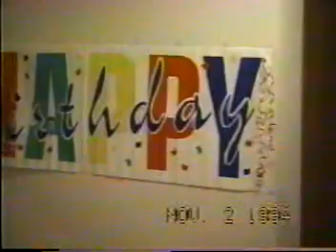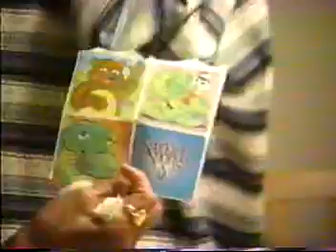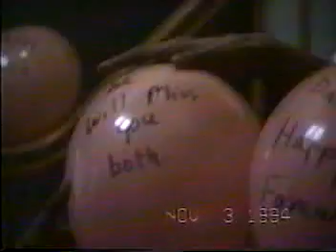Bhatt Family Reunion 1994 Part 12 of 13